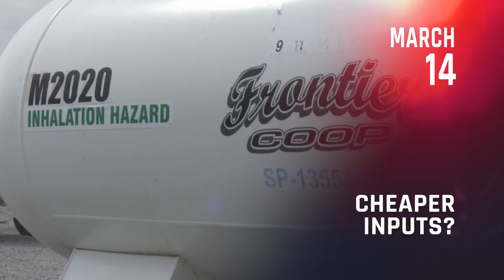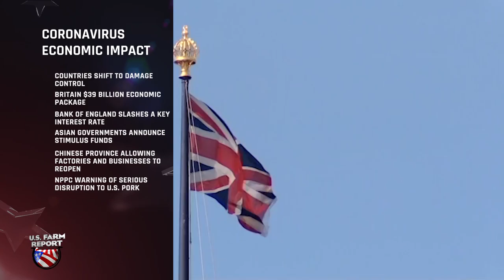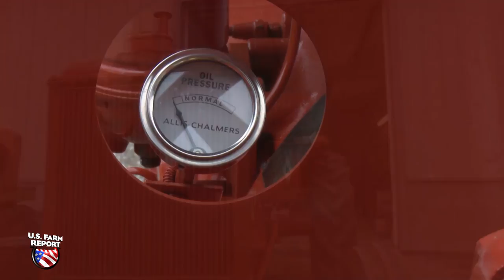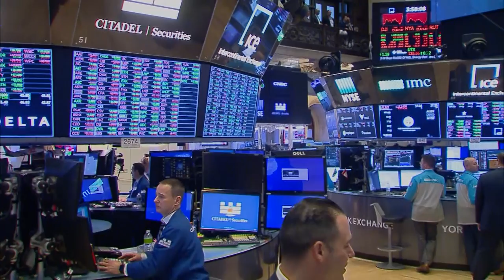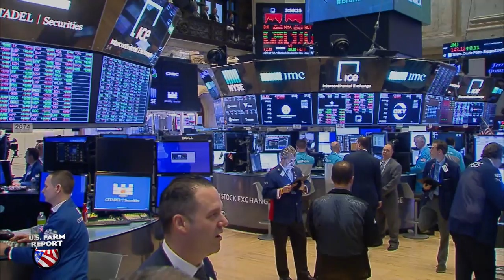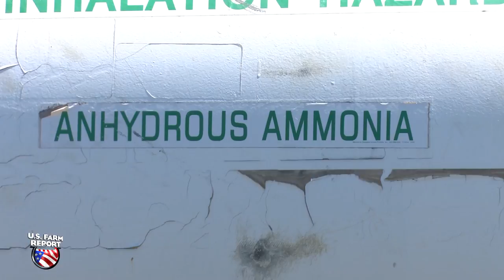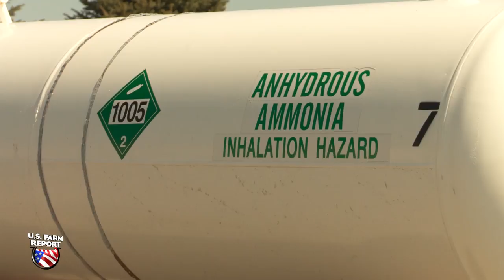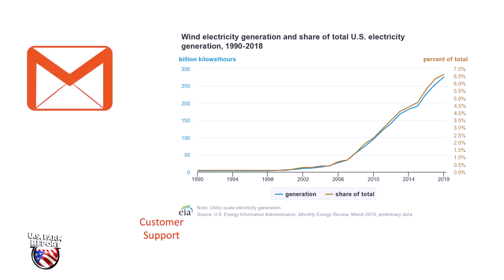U.S. Farm Report 03/14/20